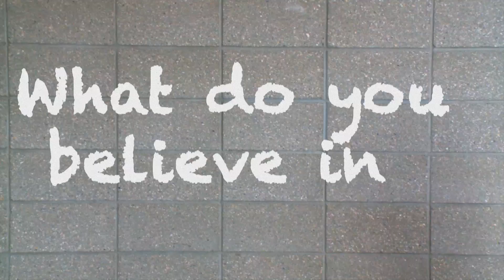What Do You Believe In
Don't just tell us, show us! We asked youth at the 2011 YC Conference in Edmonton, What Do You Believe In? and click on the discussion boards.